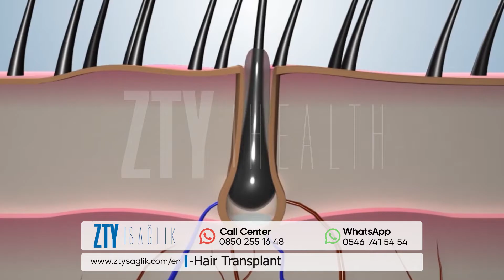Hair Transplant Turkey Fue Technique 😍❤️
Description :
it is our job to provide you the best comfort and price discount.
hair transplantation operation people who want to watch live video.